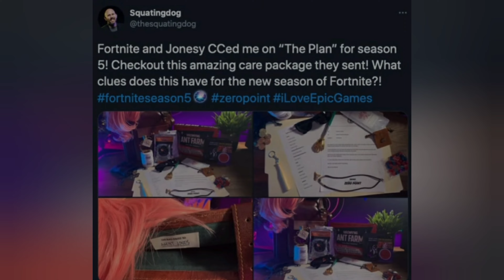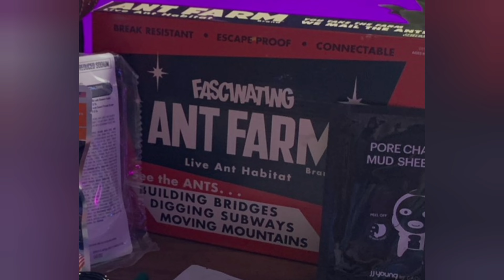Who Are The Final 3 Secret Fortnite Bounty Hunters?!! (Hand Wraps, Space Bananas, Ant Farm?...)